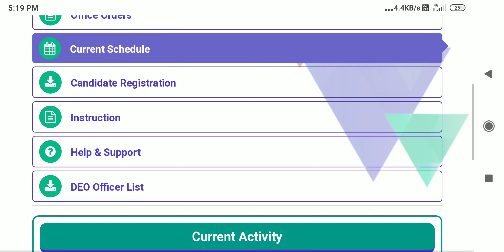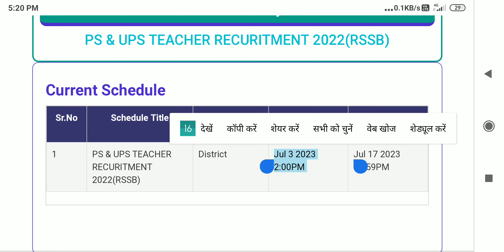अभी-अभी शाला दर्पण पर हुआ बड़ा बदलाव#reet@sciencebydharmendra254